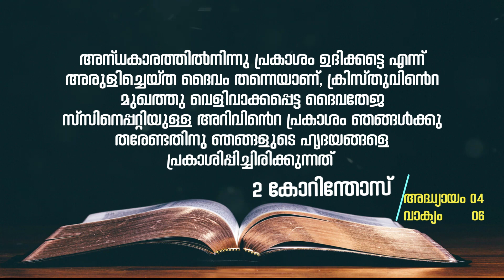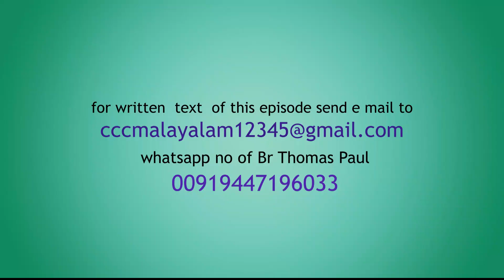CCC - CHAPTER - 130 - കത്തോലിക്കാസഭയുടെ മതബോധനഗ്രന്ഥം BR.THOMAS PAUL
CCC - CHAPTER 130

ദൈവകരുണയുടെ
അചിന്തനീയമായ
സ്നേഹതലങ്ങൾ !

മന്ദതയുടെ ഭാവങ്ങൾ
എടുത്തുമാറ്റി
പ്രേക്ഷിത  കുതിപ്പിനൊരുങ്ങൂ !

മതബോധന ഗ്രന്ഥത്തെക്കുറിച്ചുള്ള
പഠനപരമ്പര  തുടരുന്നു...